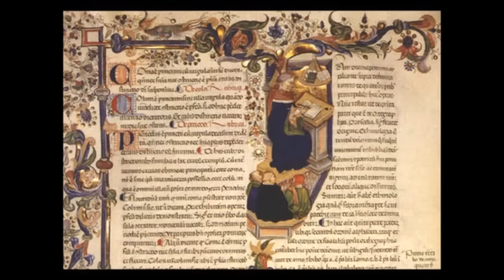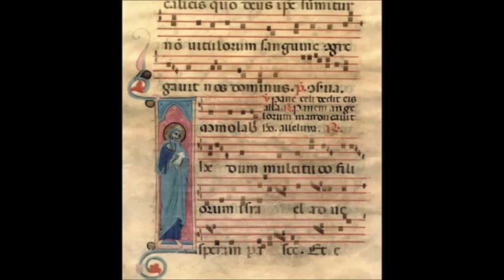Respighi "Concerto Gregoriano" Kurt Stiehler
Concerto Gregoriano, for violin & orchestra
by Ottorino Respighi
1) Andante tranquillo
2) Andante espressivo e sostenuto
3) Finale, Alleluja : allegro energico
Kurt Stiehler, violin
Radio Symphony Orchestra Leipzig
Ernest Borsamsky, conductor
1953